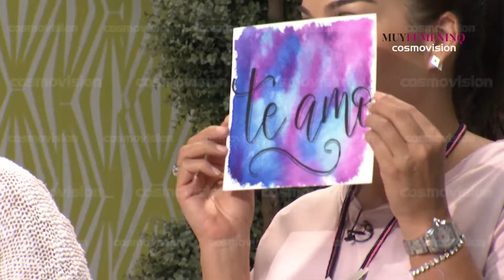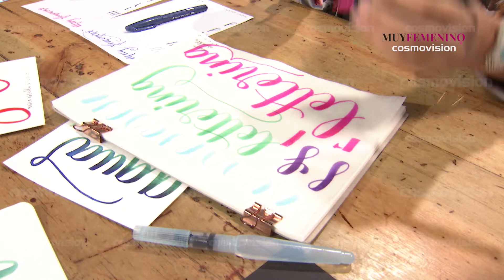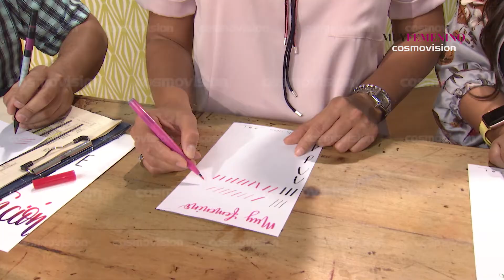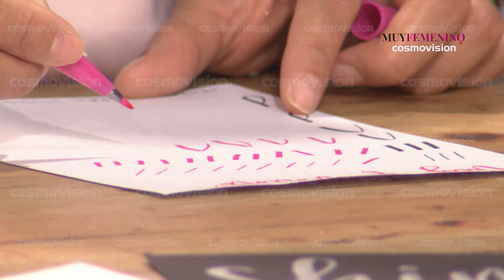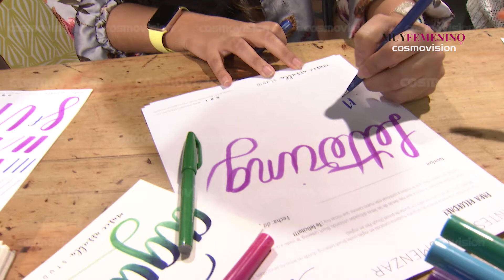¿Cómo hacer caligrafía?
Invitada: Marcela Arrubia, Ingeniera de producto

 Muy Femenino es un programa de televisión perteneciente al Canal Cosmovision: lunes a viernes a la 1:30 p.m., con repetición a las 8:30 p.m. y al siguiente día a las 12:30 a.m., 5:30 a.m. y a las 9:30 a.m.